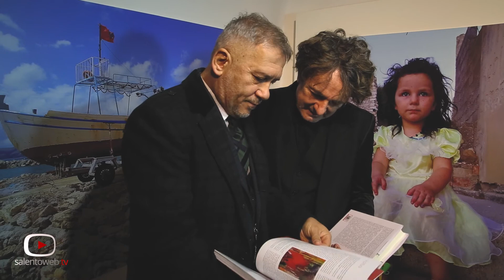Mostra fotografica Fate Velaj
"Il volto – oltre l'identità" mostra fotografica di Fate Velaj, al Castello Aragonese Di Otranto
Ieri abbiamo seguito l'inaugurazione del percorso espositivo organizzato e promosso dal Comune di Otranto in occasione di Alba dei Popoli 2018 a Otranto, alla presenza di Goran Bregović e del sindaco del Comune di Otranto - Pagina Ufficiale Pierpaolo Cariddi Sindaco di Otranto
In questo video abbiamo cercato di riportarvi alcuni dei lavori fotografici di Fate Velaj, che riescono a farti entrare in perfetta simbiosi con i protagonisti scelti, fermando il tempo nel momento di migliore tensione, mostrando quei caratteri di accidentalità, quei frammenti di realtà, capaci di comunicare all’osservatore tratti del loro carattere, della loro interiorità, della loro identità, del luogo in cui sono posti, anche oltre i loro volti.
Buona visione!